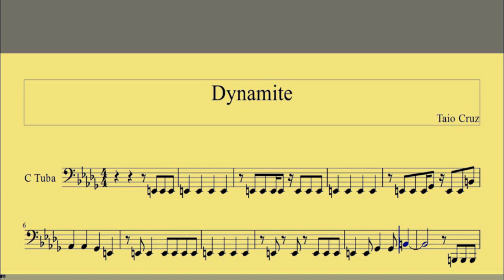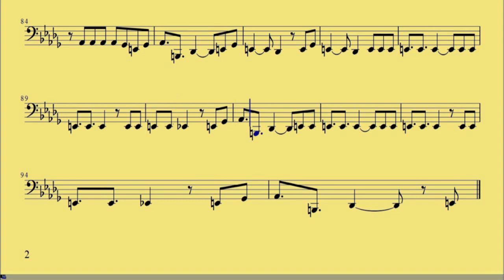[ C Tuba ] Dynamite - Taio Cruz